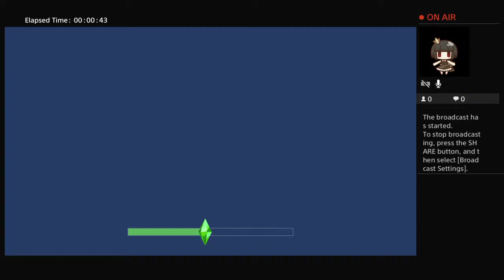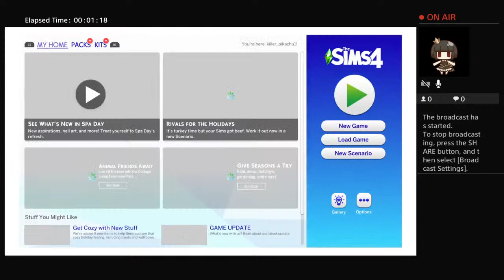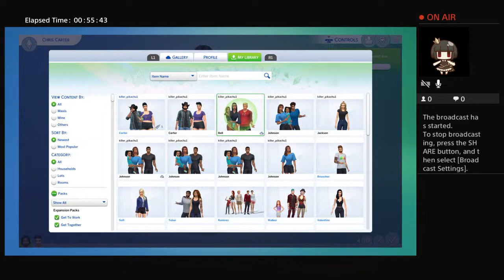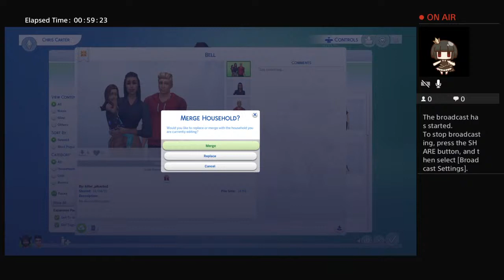Creation of Chris and Aubrey